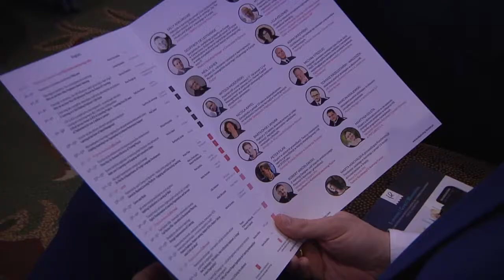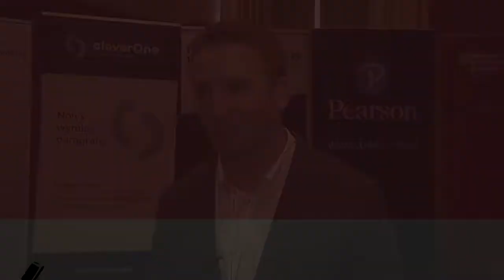E-learning Fusion 2017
Relacja z konferencji zrealizowana na zlecenie iPro Sp. z o.o.